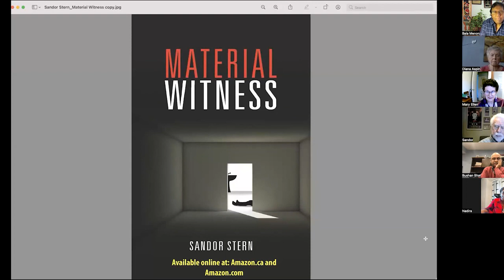Hollywood Filmmaker Sandor Stern talks about his craft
Noted Hollywood writer and director Sandor Stern from Los Angeles was the guest at a recent meeting of the Courtneypark Writers' Group. Stern has written and/or directed more than 35 movies, including the screenplays for three blockbuster feature films: 'The Amityville Horror', 'Fast Break' and 'Pin' (which he also directed). An interesting and informative session about scriptwriting, filmmaking and his fascinating career - from medicine to movies!
Weeklyvoice.com Presents the latest News, Politics, Entertainment, Sports, Business activities keep watching our Channel Voice News Network Canada (VNN) Like, share, Subscribe and click the Notification to get notified about all the latest news and community events as well as Interviews.